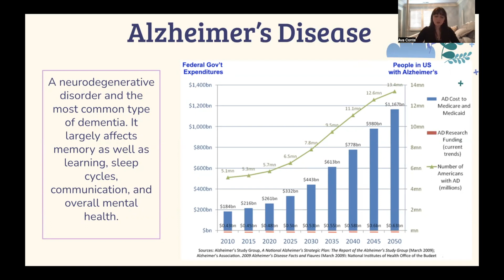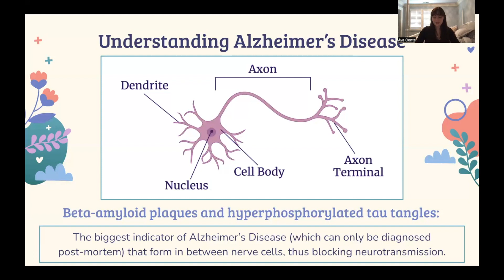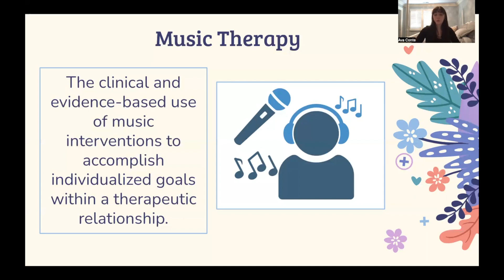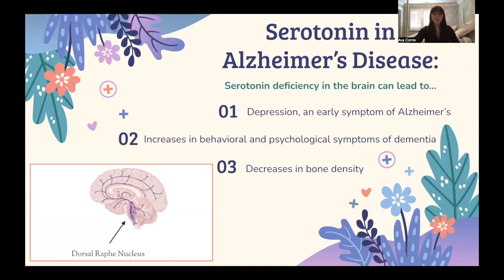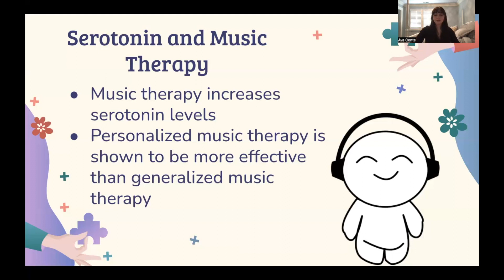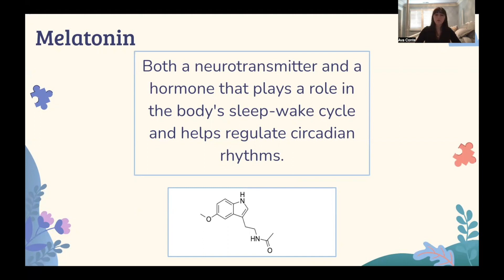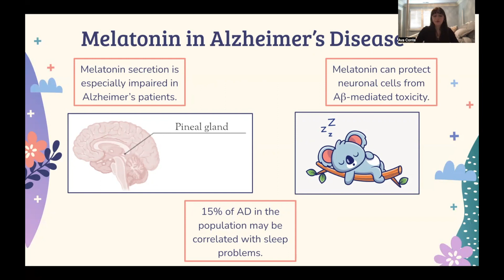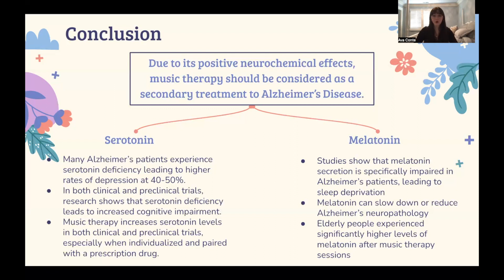Alzheimer's Treatment Presentation by Ava Conte at Polygence's Symposium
"Neuromodulatory Effects of Music Therapy: An Emerging Therapeutic Direction in Alzheimer’s Disease" was a STEM Conference Talk delivered asynchronously by Ava Conte at Polygence's 8th Symposium of Rising Scholars in March 2023.

Polygence is an online research program founded by Harvard, MIT and Stanford researchers dedicated to democratizing access to research opportunities for high school students. Polygence helps students discover their passions, learn professional skills and get an unparalleled edge in college admissions through personalized research projects